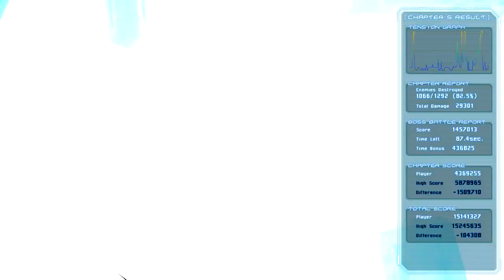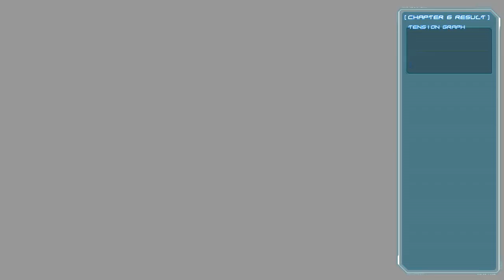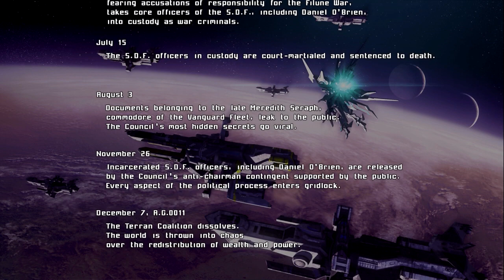Astebreed - Playthrough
Game by Edelweiss.

This is hands down the most epic hyped up flying shmup I have ever played this year.